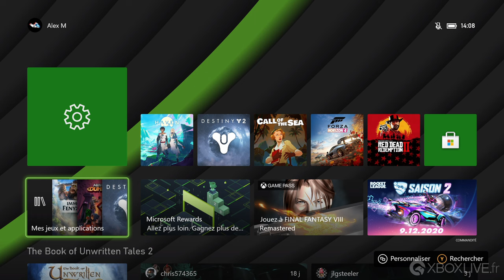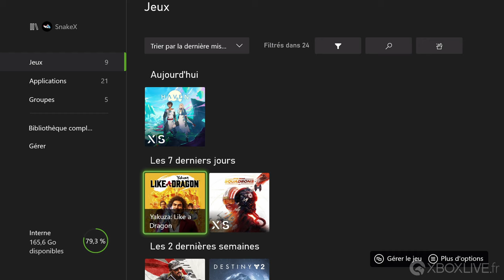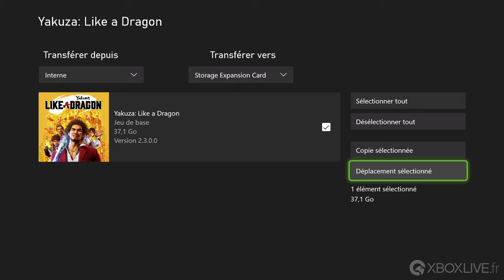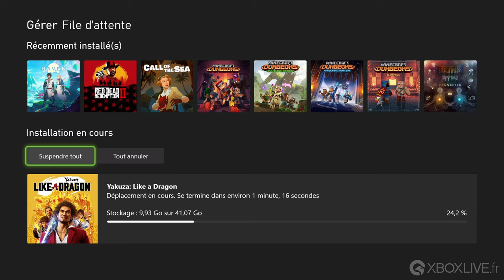TUTO Xbox Series X|S & One - Comment déplacer ses jeux entre les différentes stockages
Vous avez peut-être peu d'espace sur votre console et vous avez mis un disque externe ou une carte d'extension sur votre Xbox Series. Voici comment déplacer ses jeux entre vos disques sur Xbox Series ou Xbox One.

Carte d'extension Seagate 1To pour Xbox Series
Disque SSD Externe
Disque dur externe